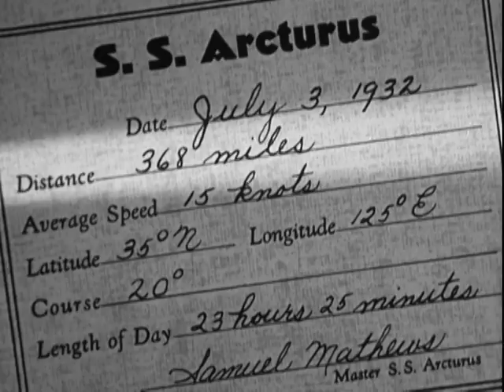Clip | Pacific Liner | Warner Archive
Pacific Liner (1939)

Doctor Tony Craig (Chester Morris) pursues old flame nurse Ann Grayson (Wendy Barrie) aboard the SS Arcturus, bound from Shanghai to San Francisco. Challenging Craig's courtship is Crusher McKay (Victor McLaglen), the ship's chief engineer. The rivalry comes to a sudden halt when a Chinese stowaway unknowingly brings along an unexpected passenger - cholera. As the disease ravages its way from below decks towards the passenger berths, Crusher must maintain control over a terrified, mutinous crew while Craig and Grayson frantically try to keep the disease in check. Initially conceived as the bottom half of a bill, thanks to its A-list cast of players (including Alan Hale and Barry Fitzgerald), Lew Landers' lean direction, an impressive deco set from Van Nest Polglase, cinematography from the great Nicholas Musuraca and a soaring score from Robert Russell Bennett, Pacific Liner quickly sailed to top-liner status.

Starring Victor McLaglen, Chester Morris, Wendy Barrie